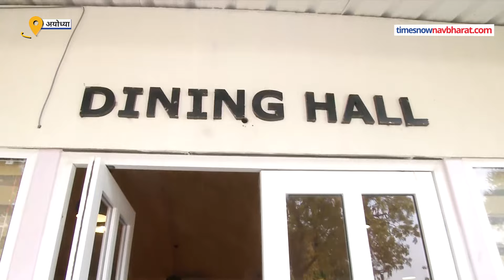Ayodhya Tent City: Ram Mandir देखने आने वाले भक्तों के लिए टेंट सिटी तैयार का वीडियो| Hindi News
Ayodhya Tent City: अयोध्या में राम मंदिर के उद्घाटन में आने वाले संतों और श्रद्धालुओं के रहने और उनके भोजन का इंतजाम किया गया है. इसलिए तीन टेंट सिटी बनाई गई है.देखें अयोध्या की टेंट सिटी की वीडियो.